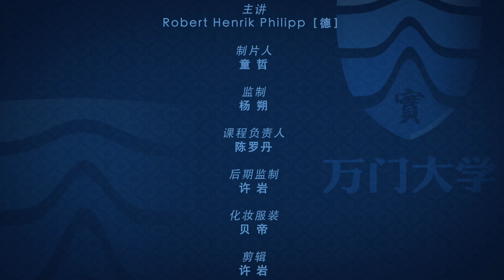万门语言德语初级下12 1恋爱